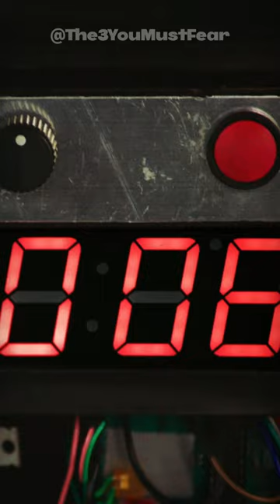Defusing a bomb in the back of a Citroën CX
Jeremy Clarkson drives a Citroën CX while the other two : Richard Hammond and James May are in the back difusing a bomb. Will they manage it?
From The Grand Tour S4E4